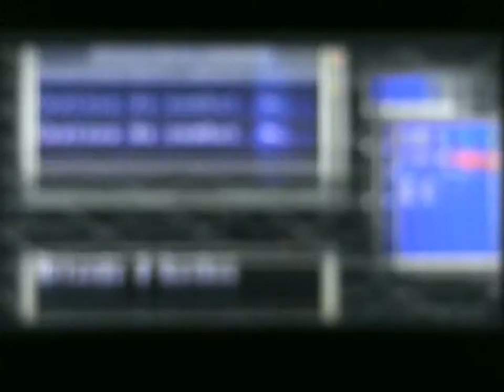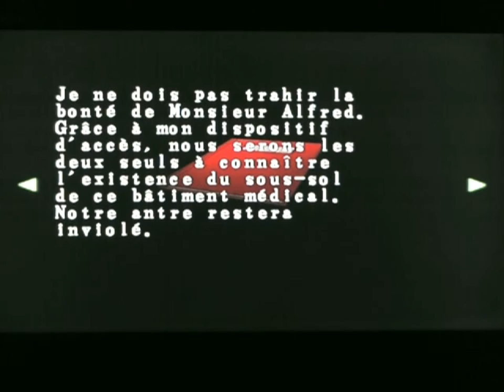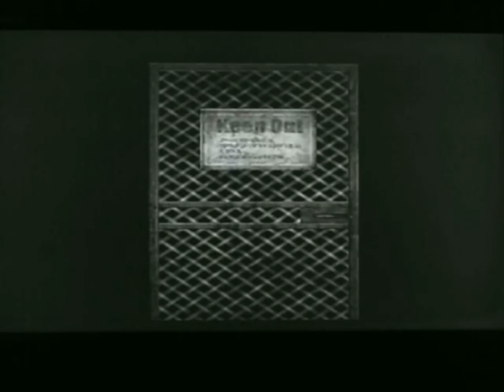Resident Evil Code Veronica X Chapitre 10 : Fuck la logique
Ce jeu défit les lois de la logique. ^^